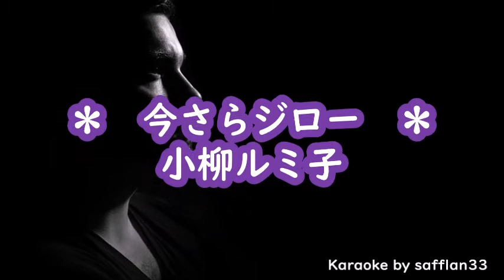小柳ルミ子 今さらジロー カラオケ ‹歌詞入り›